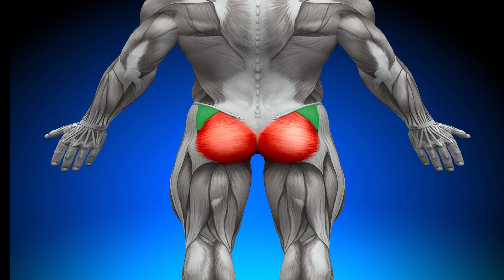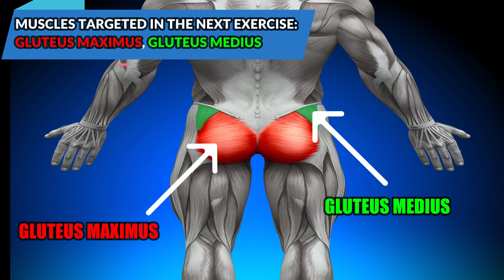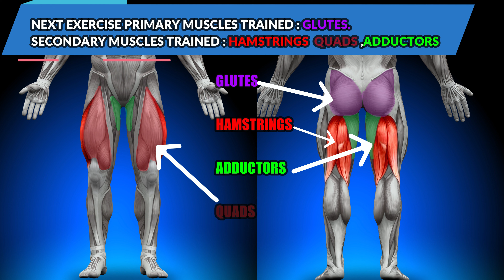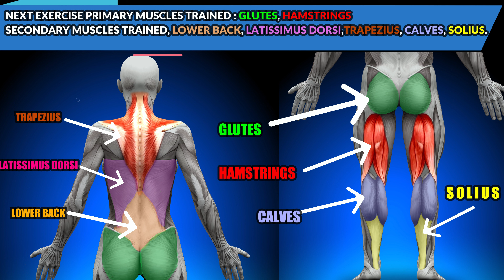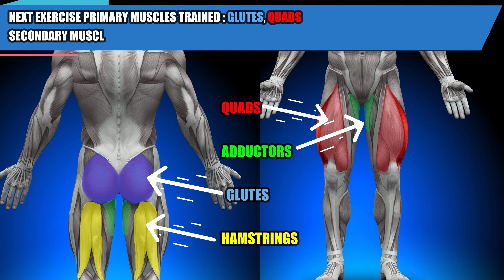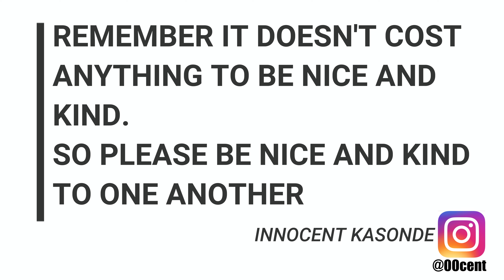GLUTES EXERCISES FOR SIZE AND STRENGTH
8 BEST GLUTES EXERCISE THAT BOTH MALE AND FEMALE CAN DO IN THE GYM.TRY THESE 8 EXERCISES AND SEE YOUR GLUTES GROW BIGGER IN A FEW WEEKS.

ALWAYS REMEMBER TO STRETCH BEFORE DOING ANY EXERCISE IN THE GYM.
AND KEEP IN MIND THE PHYSIC YOU WANT IS 75 % MADE IN THE KITCHEN
SO EAT CLEAN AND RIGHT.